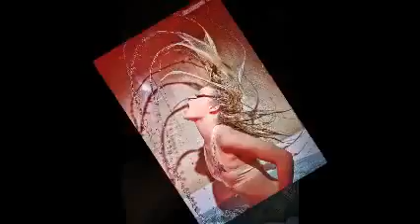MELINEA 3 YouTube YouTube